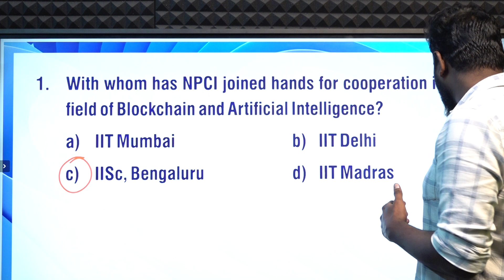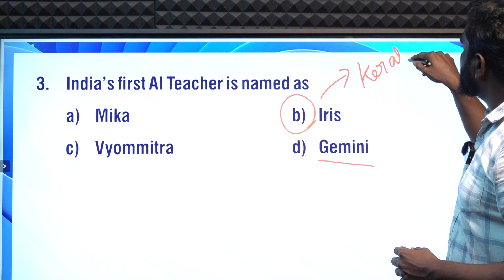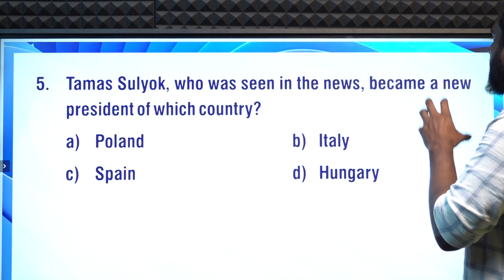CURRENT AFFAIRS BANKING SSC| MARCH-08 | Suresh IAS Academy